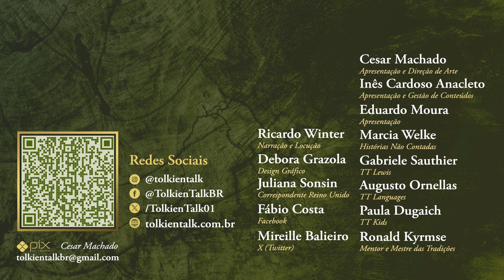Análise do filme "O Príncipe Caspian" (Disney 2008) | TT Lewis 37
Mergulhe conosco nas aventuras dos irmãos Pevensie ao retornarem a Nárnia para ajudar o Príncipe Caspian a recuperar seu trono e restaurar a paz no reino. Descubra os segredos, os personagens inesquecíveis e a magia que tornam esse filme, baseado nas obras de C.S. Lewis, tão especial. Não perca essa resenha exclusiva preparada pela Gábi do @FaleicomAmor

Amazon Prime: amzn.to/2LLDY1Z
Padrim: goo.gl/7n4cjd

APRESENTAÇÃO

CONFIRA TAMBÉM

MÍDIAS SOCIAIS

TRILHA SONORA

Nárnia, Narnia, C. S. Lewis, CS Lewis, C S Lewis, C.S. Lewis, Tolkien Talk, Falei com amor

CAPÍTULOS

00:51 Introdução
01:44 Falei com Amor da Gábi!
02:00 Ordem dos filmes e livros de Nárnia
03:22 Príncipe Caspian
04:53 Os atores e Ben Barnes
06:40 Os anões e Peter Dinklage
07:27 O legado estético
10:25 Conclusão